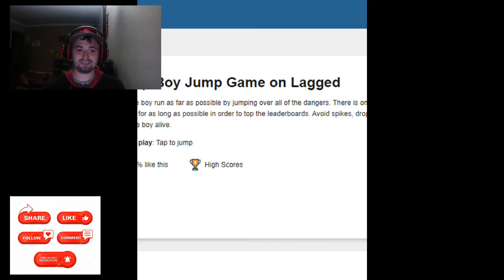Is Dream everything he seems?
Hey, my name is the Fromzerotoohero. I'm a gamer and a streamer. I love making videos about gaming and sharing my moments with others.

I also have a variety of live action content hope there is something for you. Please leave video suggestions in comments section.